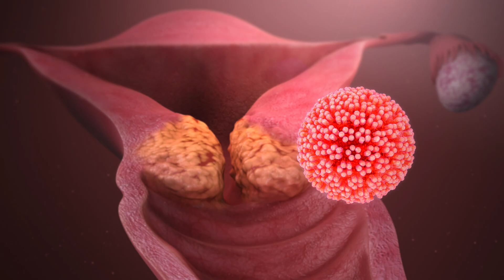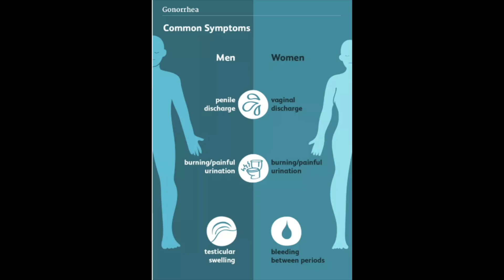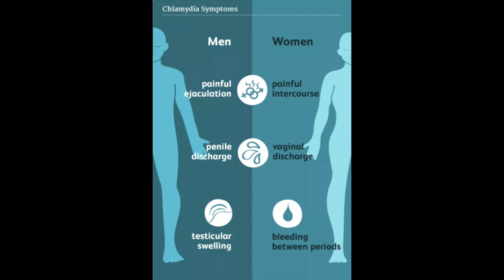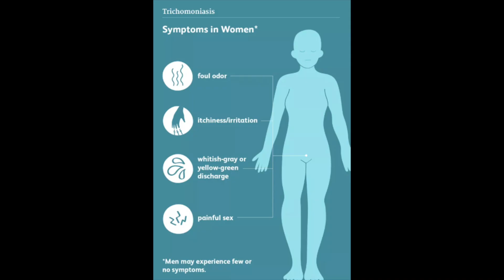Top 4: CURABLE STD's and how to PREVENT them! (Syphilis, Gonorrhoea, Chlamydia, Trichomoniasis)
I came across this article from the World Health Organisation, called: “Sexually transmitted infections (STIs)”, and it blew my mind. Worldwide more than 1 million people are infected with a sexual transmitted disease (STD) each and every day. That is a lot of people, and some of those cases should be preventable with the right information and education. So, I thought that is a great opportunity for me to make a video on STDs, and spread more awareness.

So this video will cover the most common STD’s, how to recognise them and how to prevent getting infected in the first place! This is the first video of a two part serie!

What is an STD?
STDs are infections that can be transmitted from one person to another during sexual intercourse (vaginal, anal and/or oral). They can cause severe symptoms, but sometimes they cause no symptoms at all! This is especially scary because some untreated STDs can cause infertility, several types of cancer and even lead to death.

The line-up
There are 30 different bacteria, viruses and parasites that can cause an STD, and to keep this video series short, I will only cover the 4 most common curable STD's: syphilis, gonorrhoea, chlamydia and trichomoniasis.

How to prevent getting infected?
1. Use protection. 2. Get tested. 3. Get treated. 4. Tell your partners.

Literature:
1: M. Cichocki. (2019). Signs and Symptoms of Trichomoniasis.
2. Planned Parenthood. (2020). Current:Sexually Transmitted Infections (STDs).
3. World Health Organisation. (2019). Sexually transmitted infections (STIs).
4. Rowley J. Van der Hoorn S. Korenromp E. Low N. Unemo M. Abu-Raddad LJ. et al. (2019). Global and Regional Estimates of the Prevalence and Incidence of Four Curable Sexually Transmitted Infections in 2016. WHO Bulletin.
5. Seladi-Schulman J. (2019). Everything You Need to Know About Chlamydia Infection.
6. CDC. (2019). Sexually Transmitted Diseases (STDs).

Books I used In Medical School:
Lehninger Principles of Biochemistry,
Guyton and Hall Textbook of Medical Physiology,
Human Anatomy & Physiology,